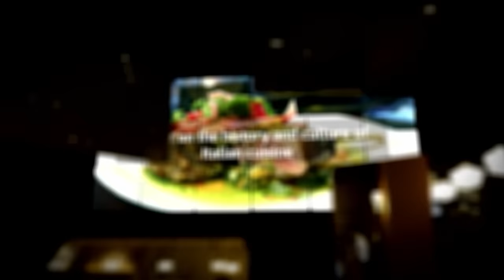Future of Eating w/ Mario Batali